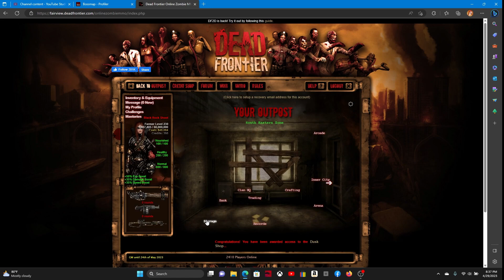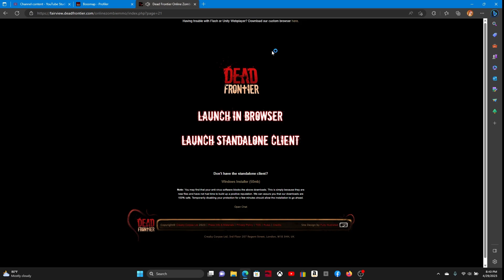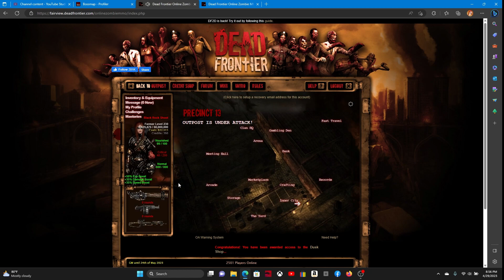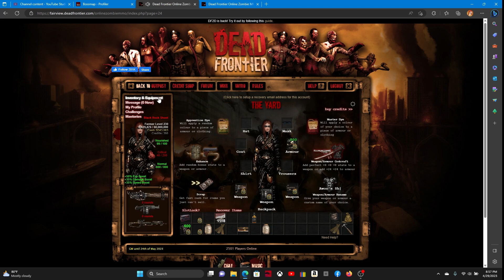Dead Frontier Death Row Hospital Loot Run Failed Gameplay Lvled Up To 230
Hard lesson learnt, always keep grenades with you no matter what for any Death Row loot run situation to get multiple kills in a single shot, you will need it to rinse and repeat your process.